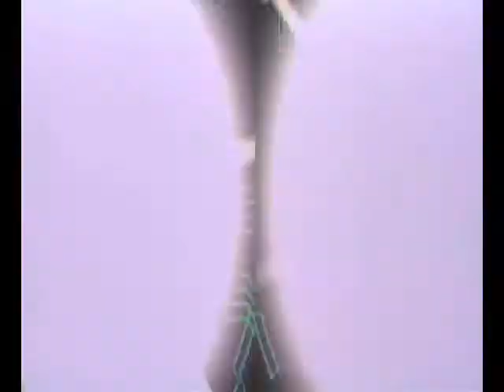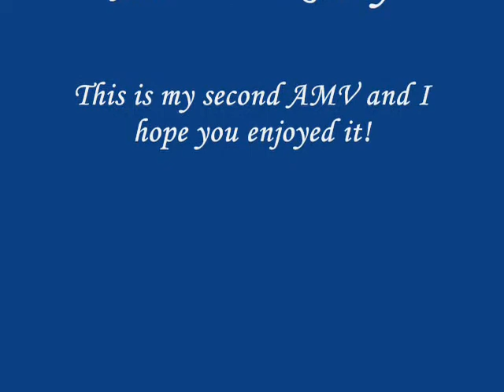Digimon AMV-Are You Ready(Re-Edited)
This is a new version of the first video...I hope you enjoy it...and please comment.
Program: WMM